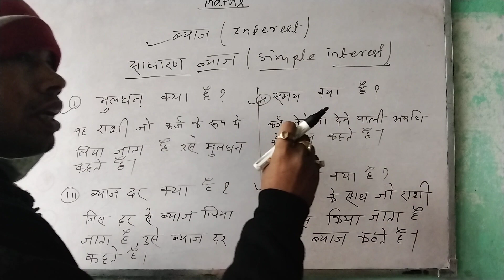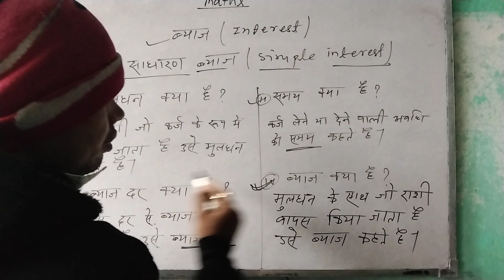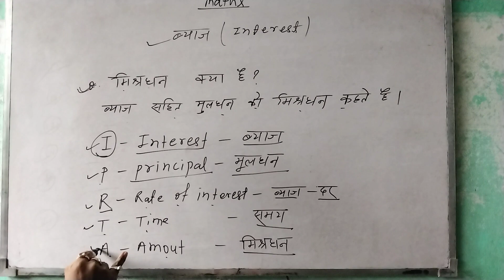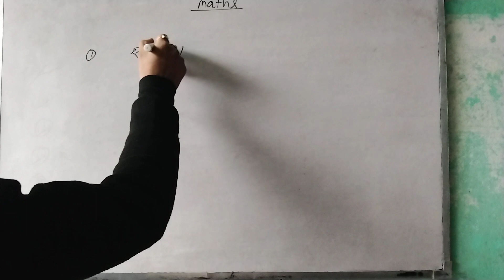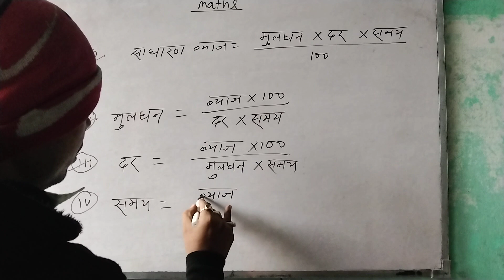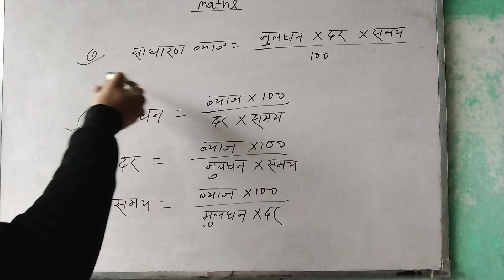ब्याज क्या है ॽ इसके सुत्र एवं हल